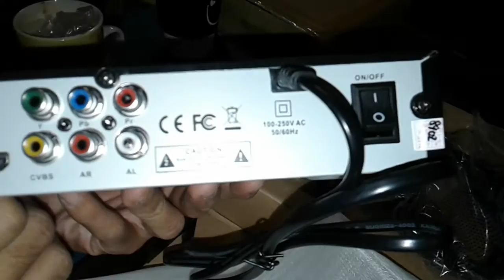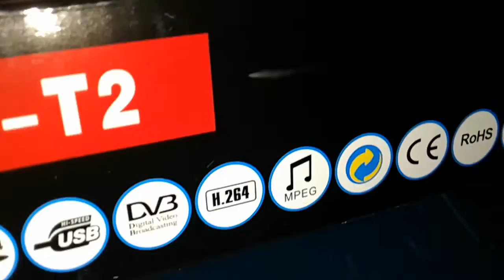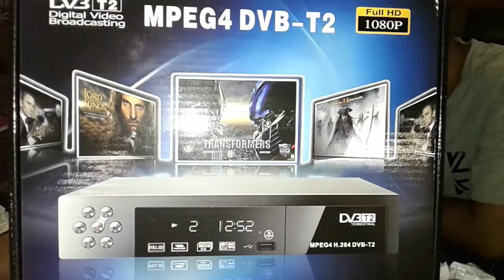DV3 T2 DIGITAL VIDEO BROADCASTING MALAYSIA